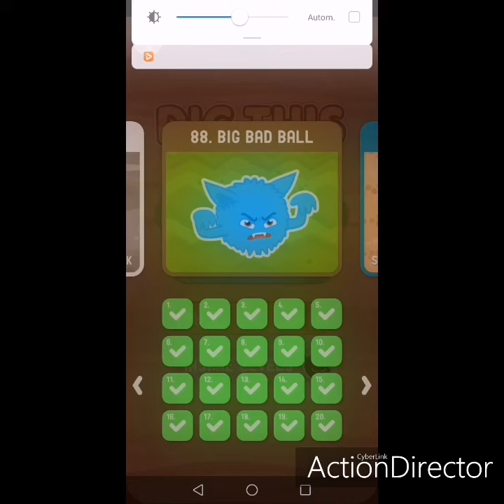Dig This (Dig It) 88-20 Chapter 88 BIG BAD BALL Level 20